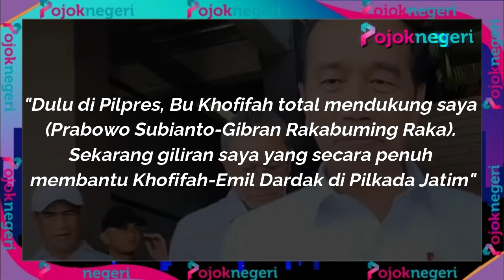Khofifah-Emil Dardak Super Power di Pilkada Jatim 2024, Mampukah Ditandingi PDIP?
Tiga bulan jelang pembukaan pendaftaran calon kepala daerah oleh Komisi Pemilihan Umum (KPU), sejumlah partai politik mulai memberikan dukungan untuk mantan Gubernur Jawa Timur (Jatim) Khofifah Indar Parawansa maju kembali di pemilihan kepala daerah (Pilkada) Jatim 2024.

Terbaru, Ketua Umum Partai Gerindra Prabowo Subianto menyampaikan deklarasi dukungan untuk Khofifah di Pilkada Jatim 2024.

Deklarasi itu disampaikan Presiden RI terpilih periode 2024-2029 itu di kediamannya, Jalan Kertanegara, Jakarta, Jumat (7/6/2024).

Sebelum Gerindra, Partai Demokrat, Partai Amanat Nasional (PAN), Partai Golkar, Partai Solidaritas Indonesia (PSI), dan Perindo sudah lebih dulu memberikan dukungannya.

Menariknya, Keenam partai tersebut mendukung Khofifah berpasangan kembali dengan wakilnya saat memimpin Jawa Timur pada periode sebelumnya, Emil Elestianto Dardak.

Partai Demokrat tercatat menyerahkan rekomendasi untuk Khofifah-Emil Dardak pada12 Desember 2023.

Bahkan, diserahkan langsung oleh Ketua Umum Demokrat, Agus Harimurti Yudhoyono (AHY).

Dukungan resmi dari Golkar juga telah diberikan pada Khofifah-Emil Dardak pada 17 Mei 2024, melalui penyerahan surat keputusan oleh Ketua Umum Golkar, Airlangga Hartarto.

Usai mendapat surat keputusan dari Golkar, Khofifah-Emil pada hari yang sama juga mendapat dukungan dari Perindo.

Terbaru, pada 3 Juni 2024, Ketua Umum PAN Zulkifli Hasan (Zulhas) juga secara langsung memberikan surat dukungan partainya kepada Khofifah-Emil Dardak di Pilkada Jatim 2024.

Kecuali, Perindo, kelima partai lainnya tergabung dalam Koalisi Indonesia Maju yang mengusung pasangan Prabowo Subianto-Gibran Rakabuming Raka pada pemilihan presiden (Pilpres) 2024.

Di sisi lain, Jawa Timur dan Khofifah sepertinya juga menjadi magnet bagi Partai Demokrasi Indonesia Perjuangan (PDI-P).

Partai dengan lambang kepala banteng bermoncong putih ini tidak mau ketinggalan mengusung Khofifah.

Namun, Ketua DPD PDI-P Jawa Timur Said Abdullah mengungkapkan, mereka ingin Khofifah berpasangan dengan kader internal PDI-P di Pilkada Jawa Timur 2024.

Sebab, menurut Said, Emil Dardak sudah layak menjadi menteri, bukan lagi di level Pilkada.

Said bahkan mengaku, sudah berkomunikasi dengan PAN dan Gerindra terkait rencana pengusungan Khofifah dan kader internal PDI-P tersebut.

Namun, langkah PDI-P memasangkan Khofifah dengan kader internalnya sepertinya bakal terganjal.

Sebab, Zulhas mengatakan pihaknya sudah sepakat dan memberikan surat keputusan rekomendasi untuk Khofifah-Emil Dardak di Pilkada Jatim 2024.

Bahkan, dia mengungkapkan, Khofifah yang meminta kepada PAN agar tetap memberikan rekomendasi berpasangan dengan Emil Dardak.

"Nah Ibu Khofifah sudah memutuskan, meminta kepada kita, ’Kami jalan dengan pasangan tetap’. Nah ya sudah karena pasangan tetap, ya kita persilahkan. Jadi, Khofifah dengan Emil Dardak” Ketua Umum PAN, Zulkifli Hasan. Kompas.com

Apalagi, Wakil Presiden RI terpilih 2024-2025 Gibran Rakabuming Raka bertemu dengan Khofifah-Emil Dardak.

Dalam kesempatan tersebut, Gibran menyampaikan komitmen bakal mendukung Khofifah-Emil Dardak di Pilkada Jatim 2024.

Sebab, dulu Khofifah telah mendukungnya yang berpasangan dengan Prabowo Subianto di Pilpres 2024.

"Dulu di Pilpres, Bu Khofifah total mendukung saya (Prabowo Subianto-Gibran Rakabuming Raka). Sekarang giliran saya yang secara penuh membantu Khofifah-Emil Dardak di Pilkada Jatim" Gibran Rakabuming Raka. Kompas.com.